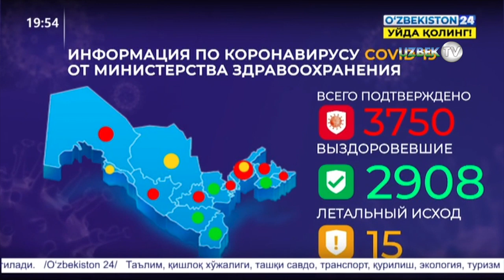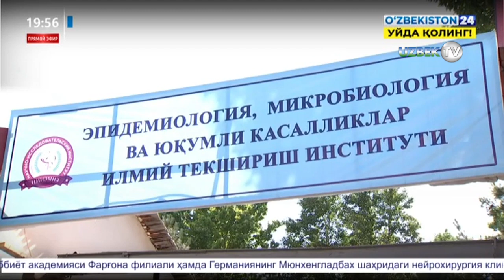Количество зарегистрированных случаев заражения коронавирусной инфекцией в Узбекистане достигло 3750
Выявлено еще 32 случая коронавируса.
Коронавирус выявлен еще у 32 человек: 17 случаев — в карантинном центре, 7 — в Бухарской области, 4 — в Ташкентской, 1 — в Сырдарьинской и 3 — в Ташкенте. Общее число случаев COVID-19 в стране достигло 3750.
Количество зарегистрированных случаев заражения коронавирусной инфекцией в Узбекистане по состоянию на 17:00 2 июня выросло на 32 и достигло 3750, сообщило Министерство здравоохранения.
17 новых случаев выявлено среди граждан, находящихся в карантинном центре (10 из них прибыли чартерным рейсом из Санкт-Петербурга и 7 — перешли через пограничный пост из Таджикистана).
Еще 7 случаев диагностировано в Бухарской области (4 — у контактировавших с больными с коронавирусом, 3 — у водителей международных грузовых автоперевозок), 3 случая — в Ташкенте у граждан, находящихся на карантине, 4 — в Ташкентской области и 1 — в Сырдарьинской области у водителя грузовика.
На данный момент общее число выздоровевших от коронавируса в стране достигло 2908. На лечении находится 827 человек.